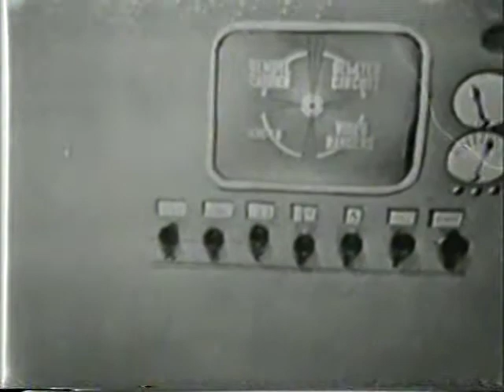Captain Video (1949)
Rare 1949 episode of the TV series "Captain Video and His Video Rangers". The show is about a "Space Captain" and his "Video Ranger" who must the galaxy from the evil Dr. Pauli. . The show was live, which would explain the missed cues. Most episodes are presumed lost. The series was never liked by TV critics, though proved popular with children. Later seasons had improved writing. However, as corny as the show was, it did prove influential on later series.

Please note that the first few seconds of this broadcast are missing